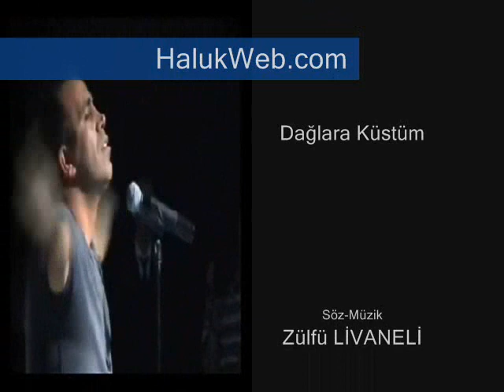Haluk Levent-Dağlara Küstüm (Canlı)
2004 Beypazarı konserinden canlı kayıt.Şarkının Sözü ve Müziği Ömer Zülfü Livaneli'ye ait.